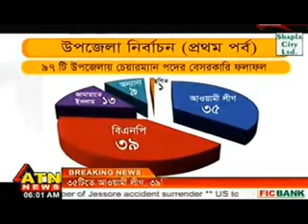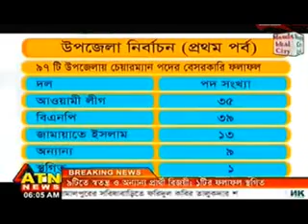Bangla news 21 february 2014 : ATN bangla news 21 february 2014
bangla tv bangla today's bangla tv news 20 february 2014.
Bangla tv news Live 21 February 2014 Bangladesh News
Bangla TV News Live 21 February 2014
21 February 2014 Bangladesh News
today bangla news 21 February 2014
today bangla TV news 21 February 2014
today 21 February 2014 news 21 February 2014
Bangla news today 21 February 2014
Bangla TV news 21 February 2014
21 February 2014 TV news 21 February 2014
bengali TV news 21 February 2014
bangla morning news 21 February 2014
bangla night news 21 February 2014
Bangla today news 21 February 2014
21 February 2014 today news 21 February 2014
bangla today 21 February 2014
21 February 2014 news today 21 February 2014
Bangla TV News 21 February 2014 Bangladesh TV News 21 February 2014
24 Hours Bangla TV News Live 24 Hours Bangla News

21 February 2014 today news 21 February 2014
21 February 2014 today bangla news 21 February 2014
bangla TV talk show 2014,bangla TV news today,bangla TV talk show,21 February 2014 today,
bangla channel news
bangla channel bangla evening today news Bangla news latest today bangla night today news bangla TV news today
bangla TV
21 February 2014 today news
21 February 2014 TV
daily bangla news
daily bangla today news
latest bangla today news
today bangla TV news
today latest bangla news